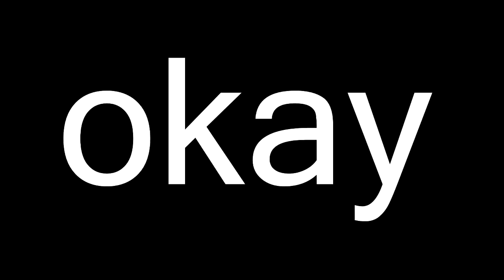WHO IS THE BEST...?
Can somebody tell me who is the best at Parkour? IS IT ME OR WILL?

*I recently changed my name to Poke on YouTube just to make it more short and sweet, hope you guys like it! All social media will still be @Pokediger1!*